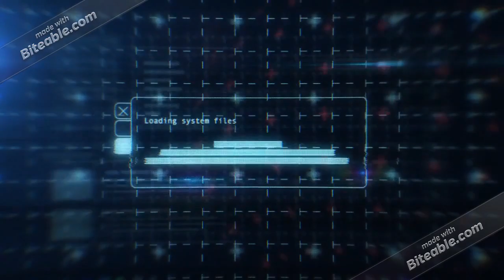LENHADOR VIDEOS PANORÂMICOS PHANTOM 4